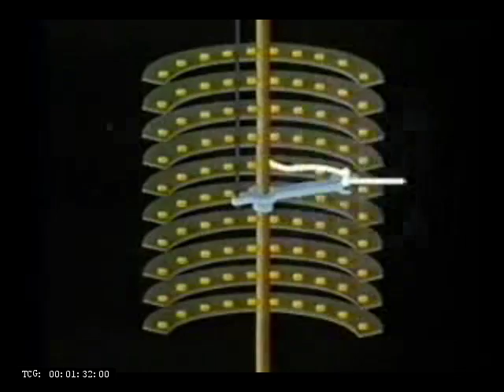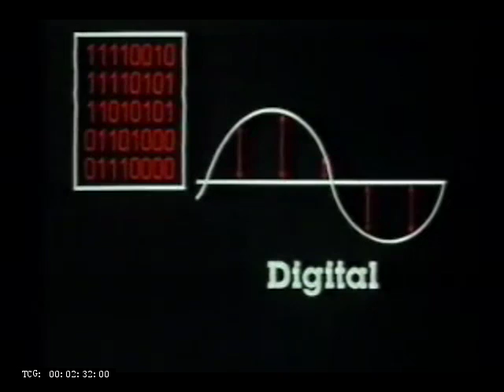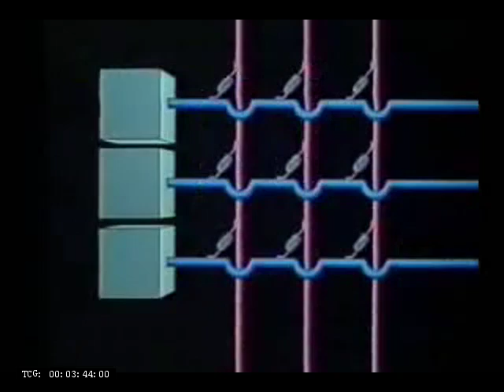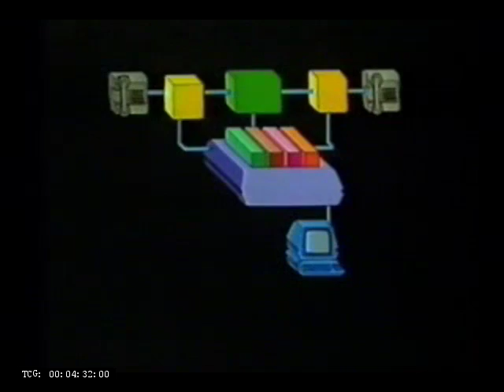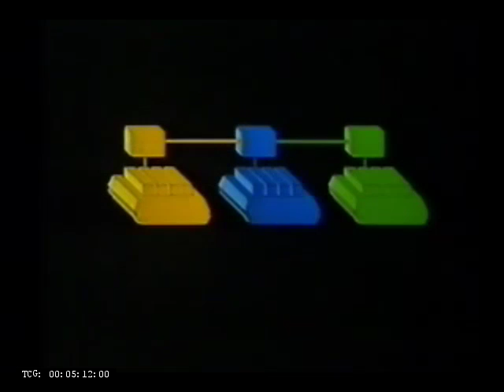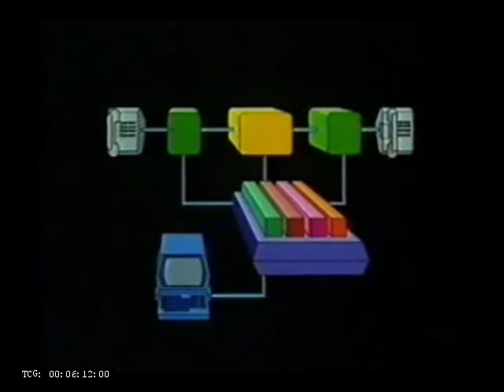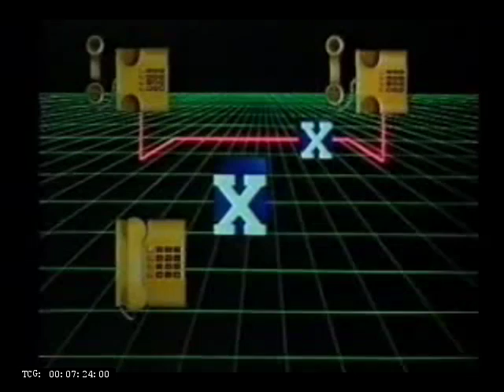BT System X - 1980s Promotional Film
British Telecom film from the 1980s explaining the System X project.

Reuploaded with better quality audio.